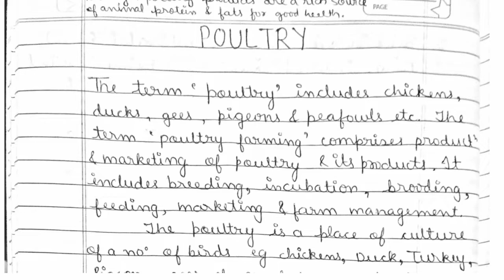POULTRY(घरेलू पक्षी पालन)|BSC 3rd YEAR ZOOLOGY PAPER-1|poultry farming with full explanation & notes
POULTRY part1 |BSC 3rd YEAR ZOOLOGY PAPER-1| poultry farming with full explanation & notes

BSC 1,2,3 YEAR PASSING MARKS/कितने नंबर लाना होता/ बैक कब लगती है/ FAIL कब होते/for all universities

🔴TRYPANOSOMA NOTES

🔴ANOPHELES MOSQUITO LIFE CYCLE

🔴CULEX MOSQUITO LIFE CYCLE

🔴WUCHHERRIA BANCROFTI

🔴TERMITES

 🔴GUNDHI BUG LIFE CYCLE

🔴 GIARDIA LAMBLIA NOTES

🔴 SUGARCANE LEAFHOPPER

🔴 SERICULTURE

🔴 Disease of silkworm

🔴 MAJOR CARPS

🔴 APICULTURE

🔴 AQUACULTURE/PISCICULTURE

🔴 RODENTS

🔴POULTRY

🔴LAC CULTURE

🔴PH METER

🔴 ENDANGERED SPECIES

🔴 GENETIC ENGINEERING

🔴 ECOLOGICAL SUCCESSION

🔴 CALORIMETRY

THANKU YOU 💕